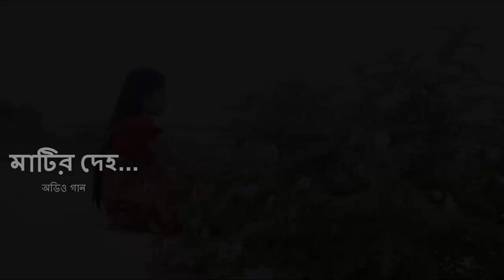মাটির দেহ মাটির সাথে || Matir Bari Matir Ghor Fakir Mokles || bangla new folk song 2017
মাটির দেহ মাটির সাথে_ফকির মোকলেস
SUBSCIRBE: goo.gl/xMxrse